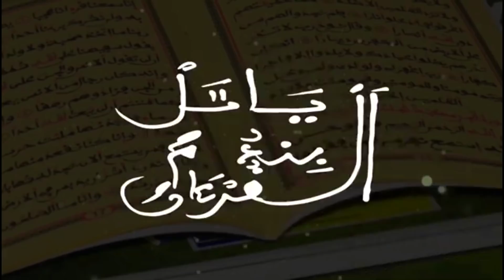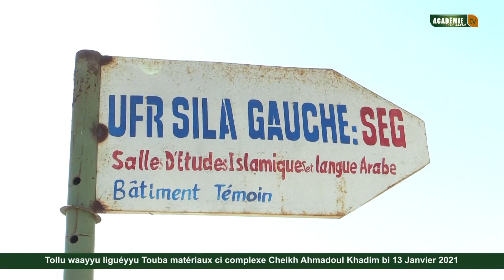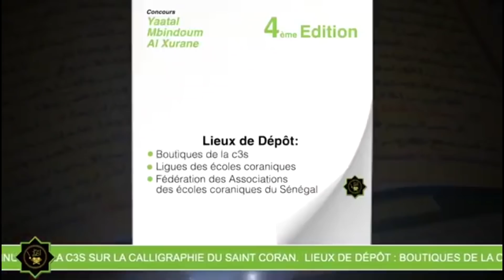Tollu waayyu liguéyyu Touba matériaux ci complexe Cheikh Ahmadoul Khadim b13 Janvier 2021